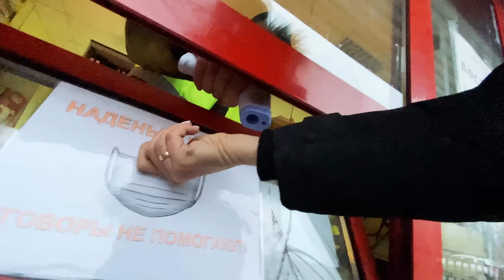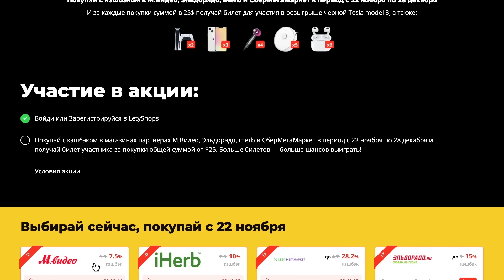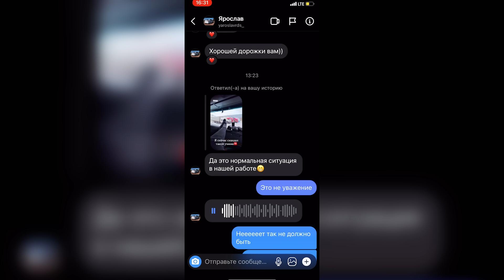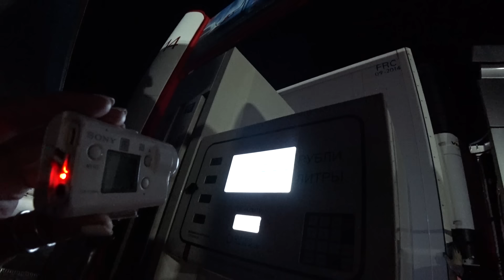ДАЛЬНОБОЙЩИЦЫ в ЗИМНИЙ РЕЙС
Участвуй в распродаже Черная Пятница — скидки до 70% и кэшбэк до 30%!

Позволяет эксплуатировать дизельные двигатели при температуре до 47 °С. Значительно облегчает пуск дизельного двигателя при низких температурах.